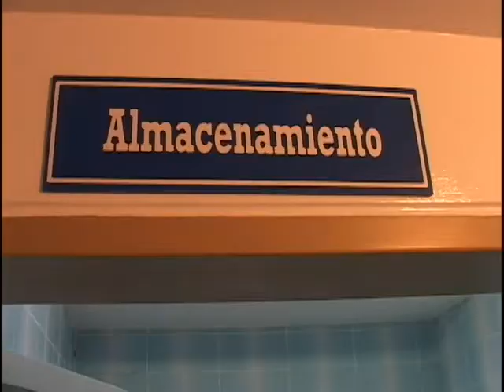Centro de almacenamiento de piel, tejido óseo, cartílagos y corneas